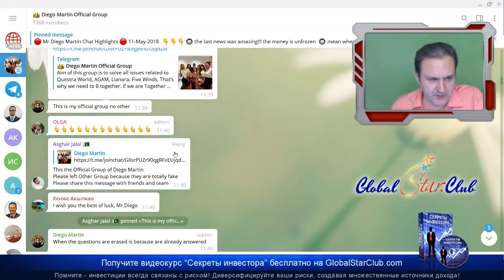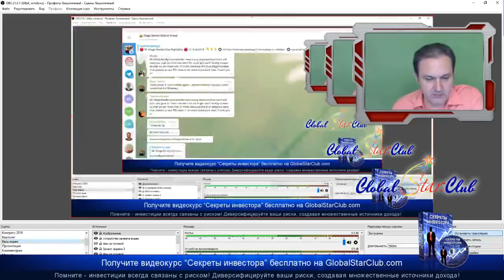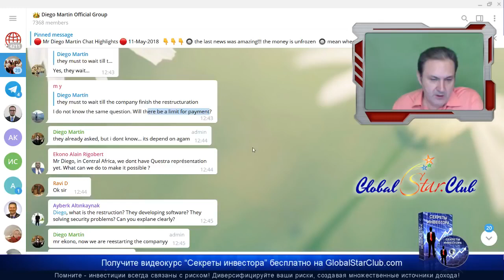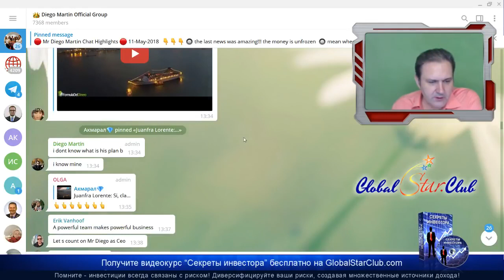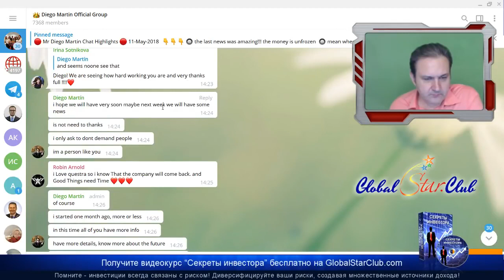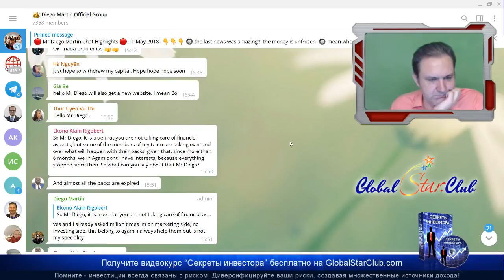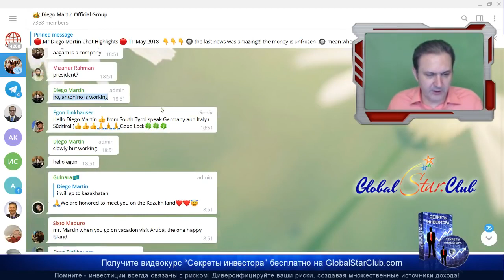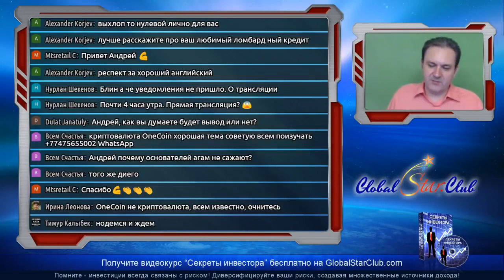Questra AGAM FWAM - Перевод новостей из чата Диего в прямом эфире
😄👉💥 AGAM/FWAM - Перевод новостей из чата Диего в прямом эфире ☀️✅😄👍